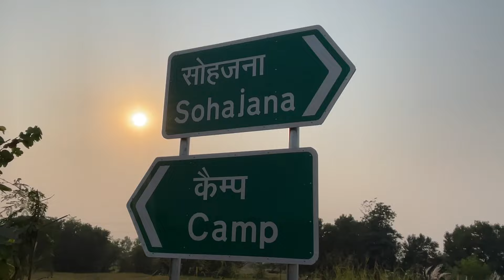Sohajana || गौ तस्करो ने करा तेज हथियारों से हमला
Plz do support ❤️🫶🏻